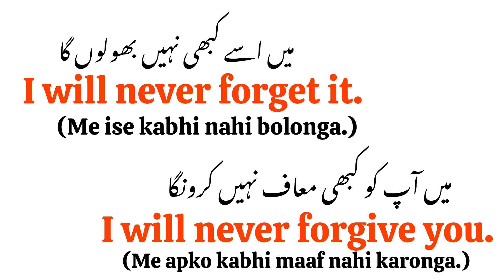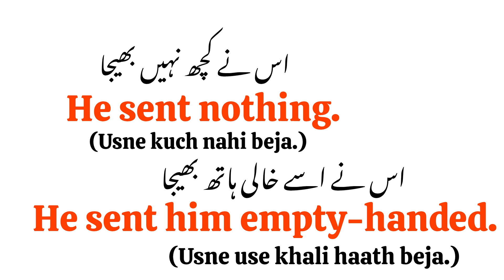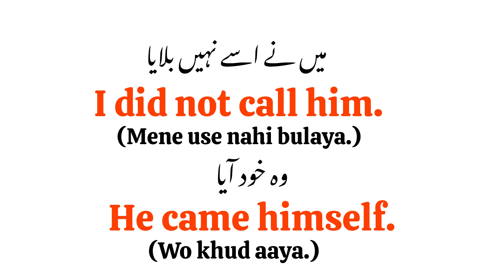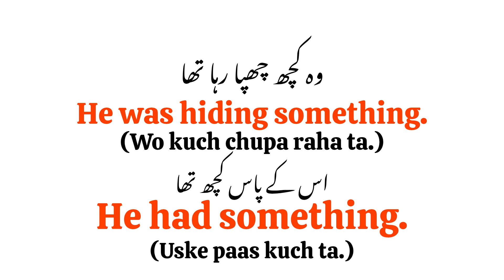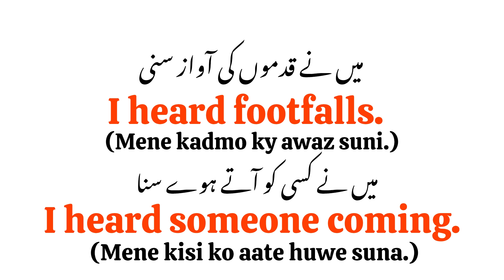English Vocabulary With urdu Meanings- english words pronunciation practice_ English With Eman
english words meaning in urdu
english words english words
learn english
learn to speak english with urdu